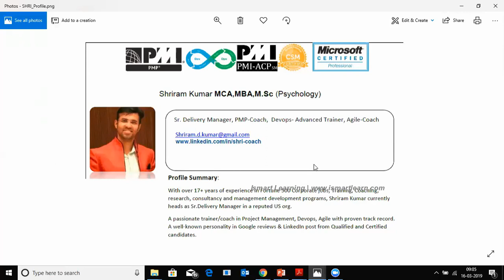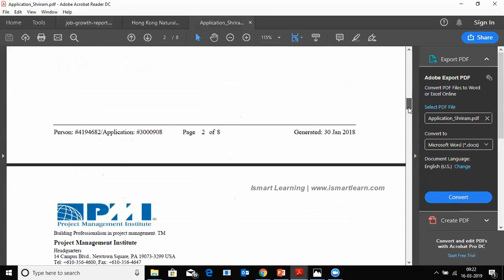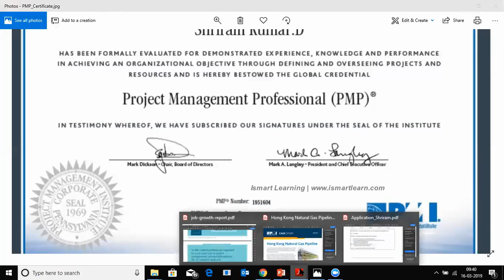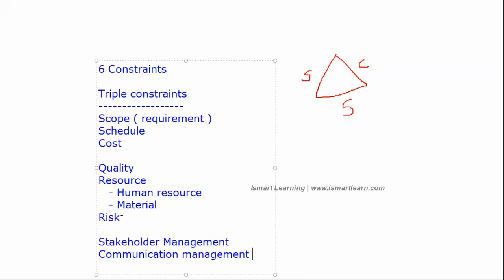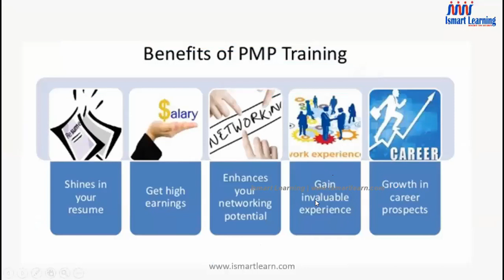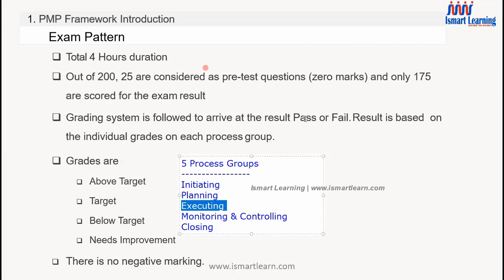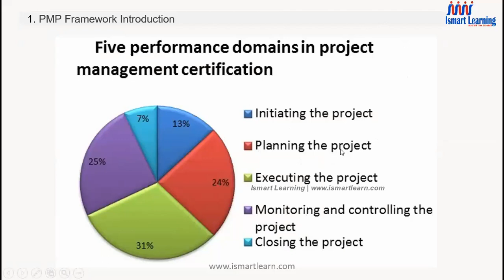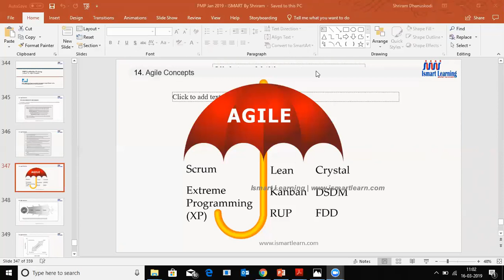Online PMP Training Session by Ismart Learning, 2019, Jan 2022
Ismart Learning - Live Online Instructor Led PMP Exam Preparation Training - Live Interactive & Effective Training Sessions to Understand the Importance Project Management Professionals (PMP) Training.